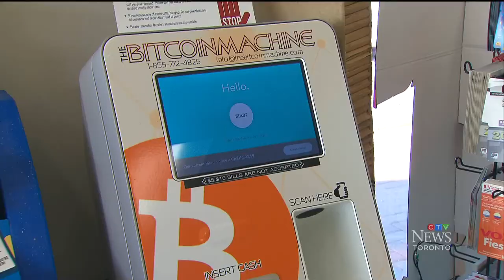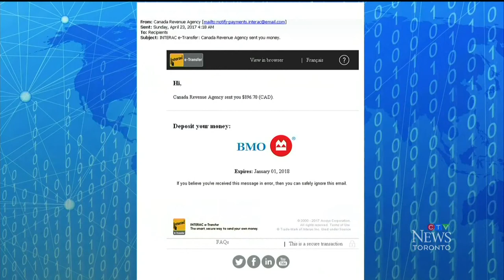March is Fraud Prevention Month - When you hear about a scam, tell two people to spread the word